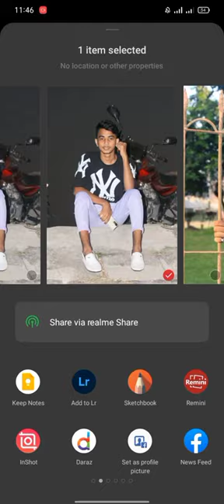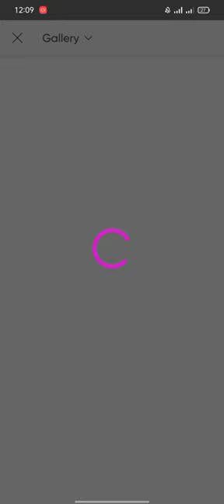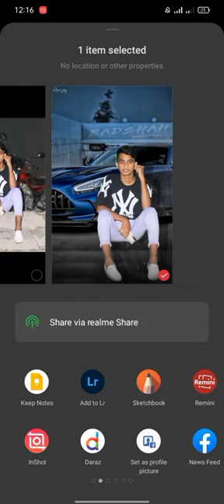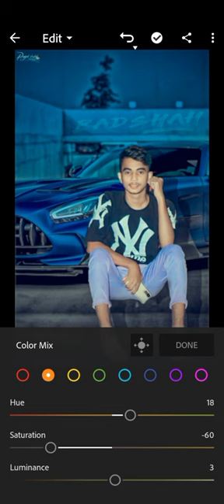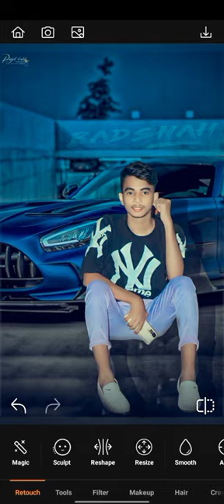Autodusk Face smooth Literoom colour grading Full tutorial NL Editgraphy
NSB Picture Photoshoot In Village Children ytshortsNSB Picture Photoshoot In Village Children